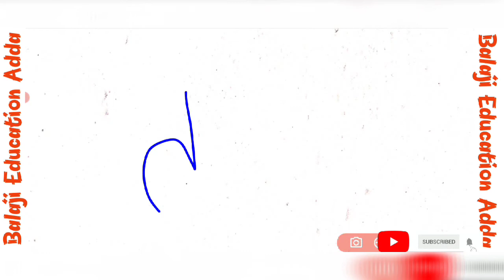RPSC_breaking_news, PSI_admit_card_जारी, PSI_exam_news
इस वीडियो में PSI Exam के Admit Card के बारे में जानकारी प्रदान की गई हैं।

Admit Card Download Direct Link